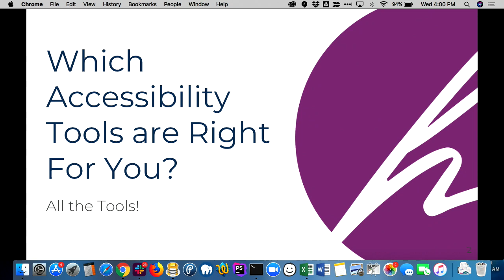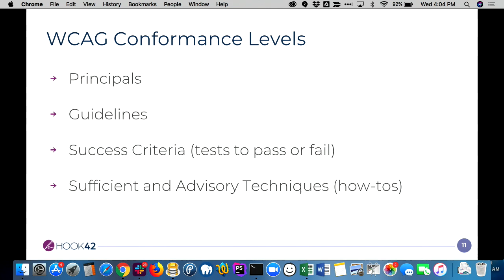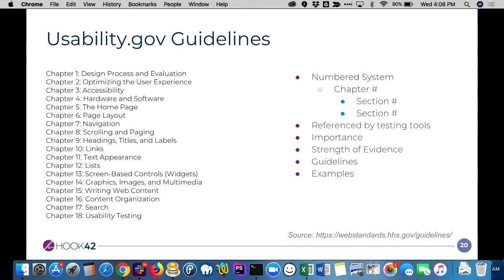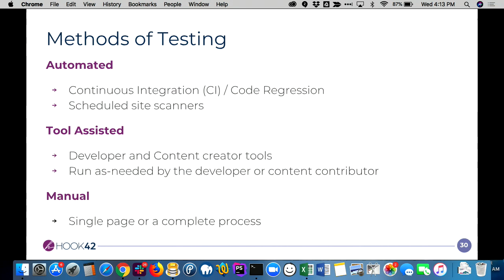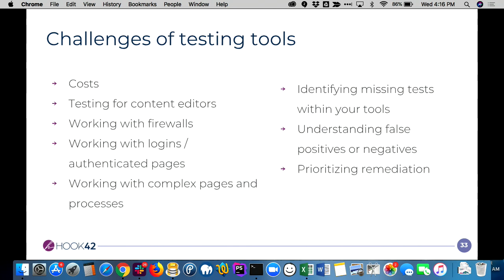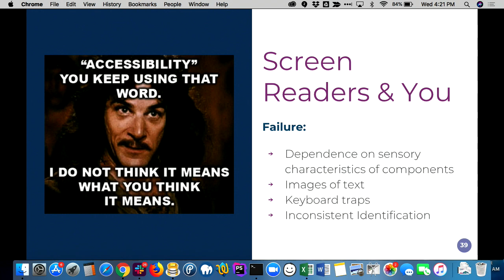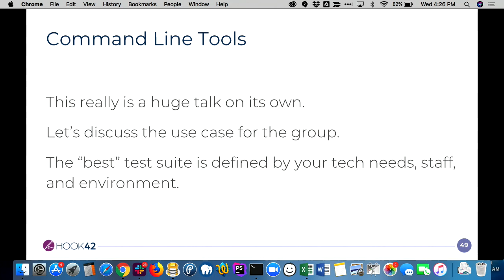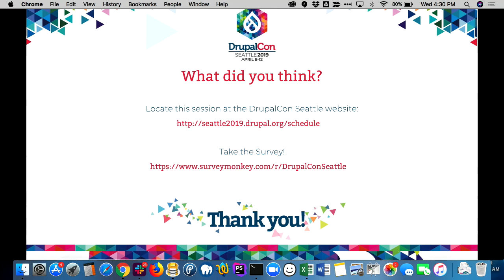DrupalCon Seattle 2019: Which Accessibility Tools are Right for You?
If you are in an organization who needs to step up their accessibility compliance, accessibility testing and remediation is a big deal.

Accessibility testing has a lot of moving parts! There are so many tools. So many! Plugins, suites, crawlers, dashboards, CI tests, and more.

Which tools are right for you?
Will only one tool fit all of your needs? ;)
Build vs. buy some vs. buy vs. free? Is "free" really free?

This is not a session about "what tools did our team use". This is a broader overview of the a11y testing tool types, challenges and benefits of the different types, rough costs (when applicable), and the best use cases for them.

Challenges this session adresses:

When searching for tools, you can find lists of tools, but not comprehensive comparisons of tools to make the decision of which one(s) to use and buy for your need.

We compared a vast amount of tools to analyze and choose the best for our need as a digital agency specializing in accessible design and development and for our clients' needs as public entities requiring multiple levels of compliance.

A developer's tool needs (and budget) may be much different than a larger organizations need for multi-site dashboards and reporting experiences.

All levels of experience can get value out of this session.

Target audiences:

Tool procurement teams
Developers
Website "Owners" / Stakeholders responsible for compliance
Project Managers
Dev Team Managers